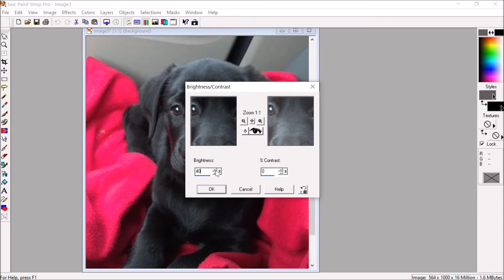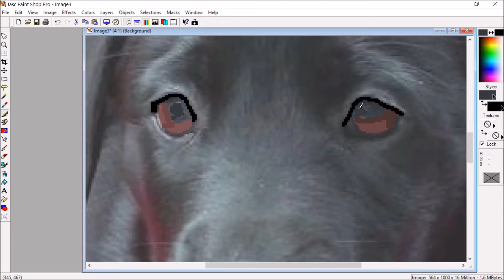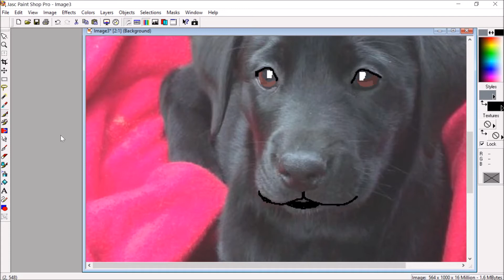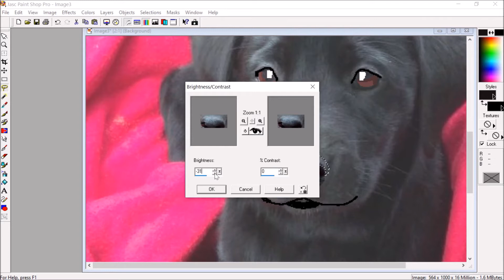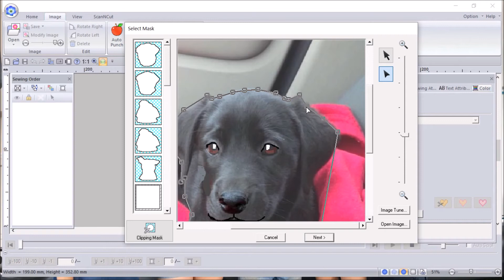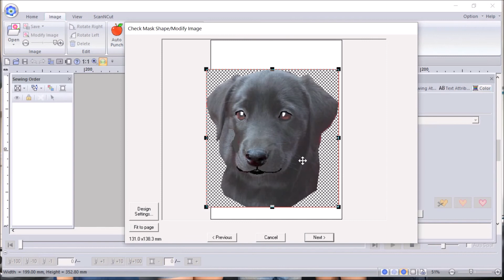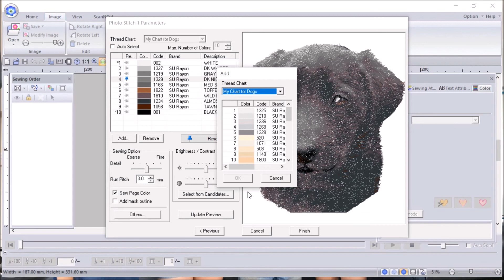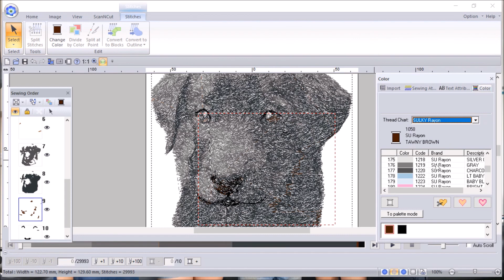How to edit and digitize a black animal in Photo Stitch with PE Design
Shows you how to edit and digitize a black or very dark animal in Photo Stitch with PE Design.  This is a follow up video to my previous video How to edit and digitize in Photo Stitch with PE Design.   Easy to follow. Sew Lush Designs.